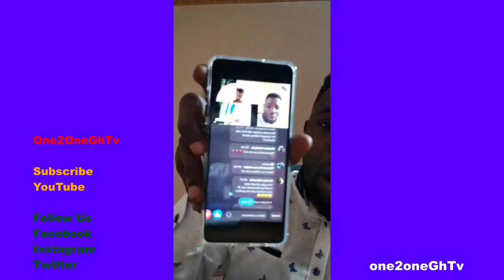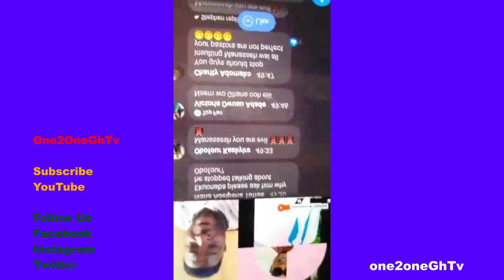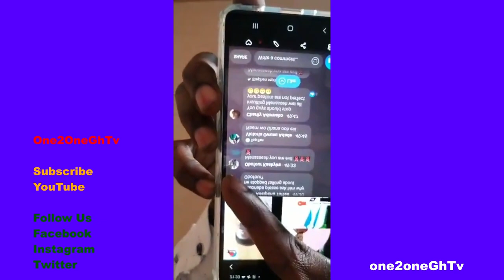MANASSEH WORLD CHANGER SENT A STRONG WARNING TO REV OBOFOUR & HIS DAUGHTER OBOFOUR KAA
MANASSEH WORLD CHANGER SEND A STRONG WARNING TO REV OBOFOUR  AND HIS DAUGHTER OBOFOUR KAA ETC